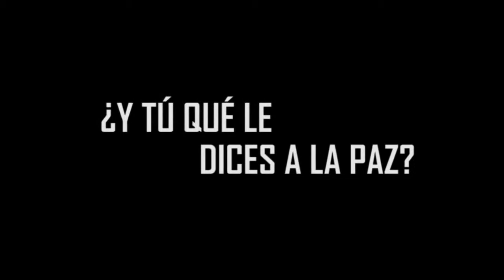¿QUÉ LE DICES TÚ A LA PAZ?